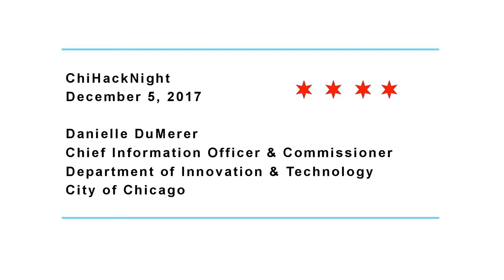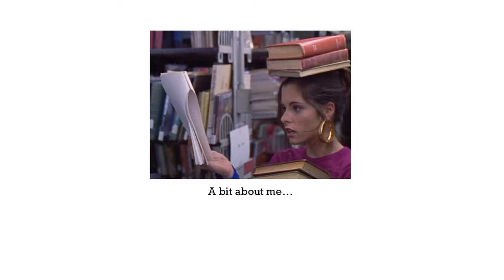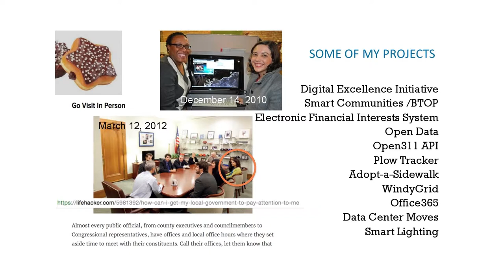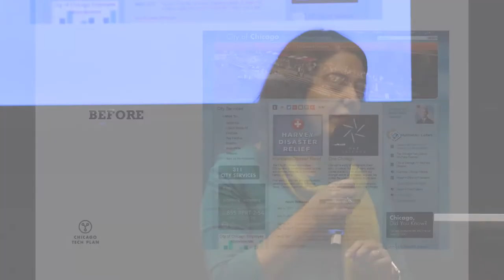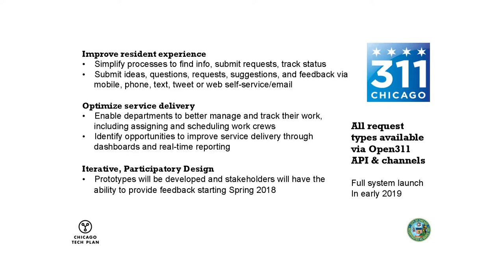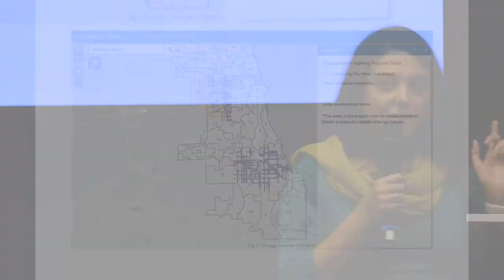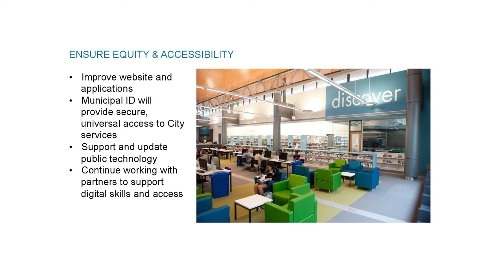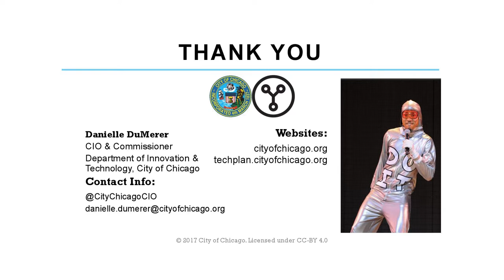Danielle DuMerer, Chicago CIO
In June of 2017, Danielle DuMerer was appointed as Chief Information Officer for the City of Chicago after nearly ten years working in the Department of Innovation & Technology.

Danielle talks about her journey to this role, and the City’s future efforts to leverage data and technology to be more responsive.